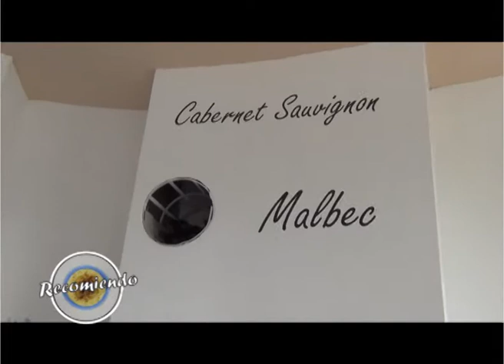Recomiendo EL PACU RESTO!!! EN EL SHOPPING Y LA COSTANERA! Gracias Ernesto!!! Parte 1